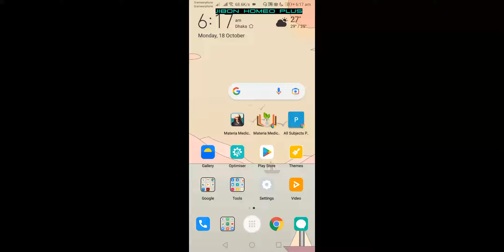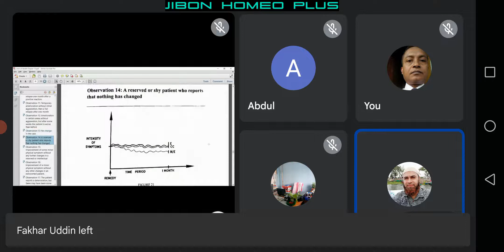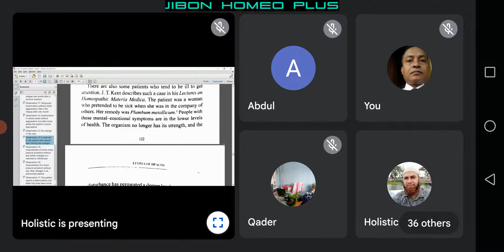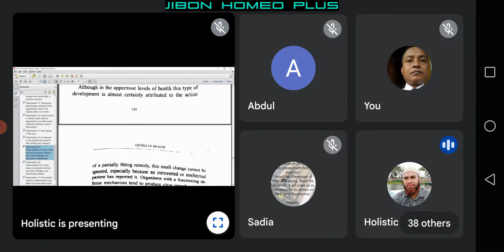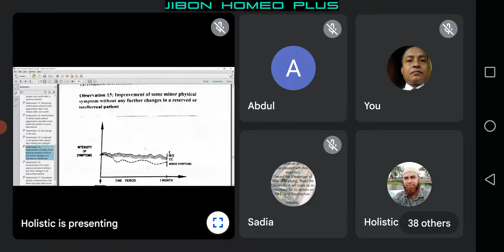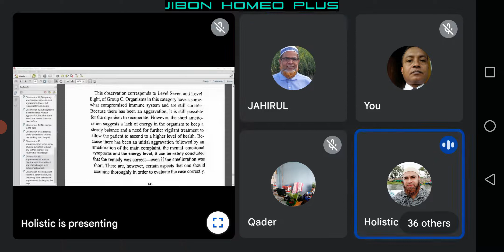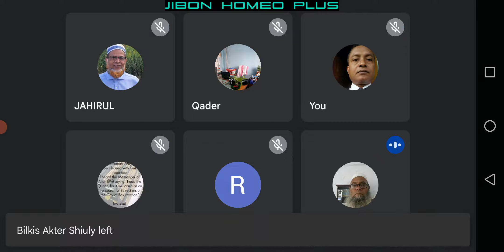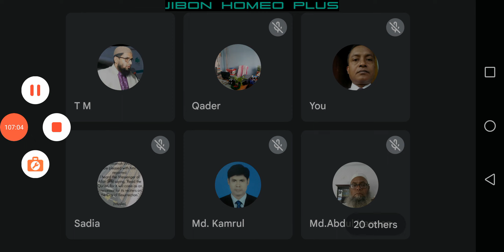18 October 2021 Good morning class. Level of Health :Observation 14. By Dr.Mohammad Mohshinuzzaman.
1. GV’S LEVEL OF HEALTH OBSERVATION 14 by DR MOHAMMAD MOHSHINUZZAMAN, BHMS (DU), 1st Class First.
2. Remedy CANTHARIS from GV key notes : Dr. Abdul Hannan Shah- a vast Experienced Homoeopath, Bangladesh.